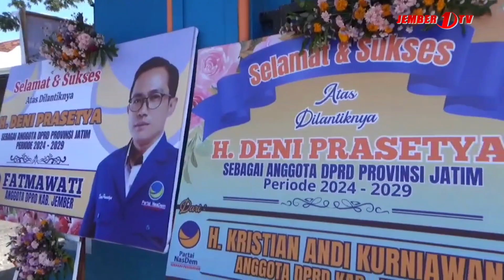DENY PRASETYA SIAP TERUSKAN PROGRAM KERJA TAHUN 2024 2029